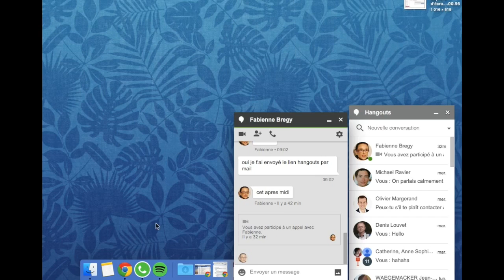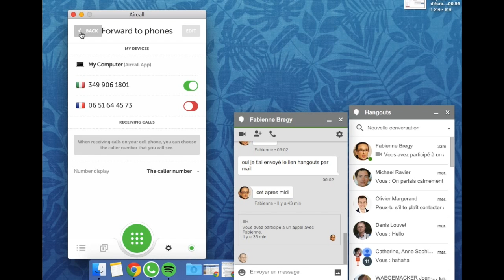Les Apps qui changent la vie : Digitalisation du standard tél. avec AIRCALL !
Il y a un an, à l'époque où tous les salariés de chez Digital Collab travaillaient depuis la même ville, nous avions un standard téléphonique sur lequel arrivaient nos appels. Ce téléphone était posé sur mon bureau, à côté de mon écran d'ordinateur et de ma lampe de bureau. Lorsque j'ai pris la décision de faire du télétravail, il ne nous restait qu'une solution à trouver : comment digitaliser le standard ?

Nous avons comparé 9 applications cloud de téléphonie via internet : Aircall, Skype, OVH, Virtual PBX, RingCentral, Grass Hopper, Ringio, Switch et Twilio

Simplifier la collaboration au travail grâce aux outils mobiles et web.

Digital Collab vous aide à réaliser la transformation digitale de votre organisation grâce au cloud collaboratif.